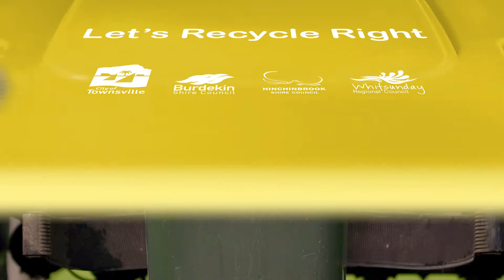Keep out Soft Plastics